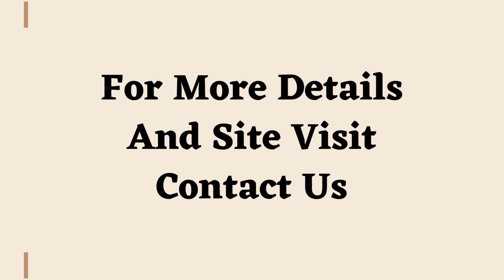Villa Sale Vatika India Next Sector 84 Gurgaon 9811022205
ID-Y- 6024

4 BHK Villa Sale Vatika India Next Sector 84 Gurgaon

Size- 247 Sq Yards / Stilt + Upper Ground Floor / Stilt Parking / Servant Quarter / 1 Year Old / 4 BHK / Price- 4.75 Cr